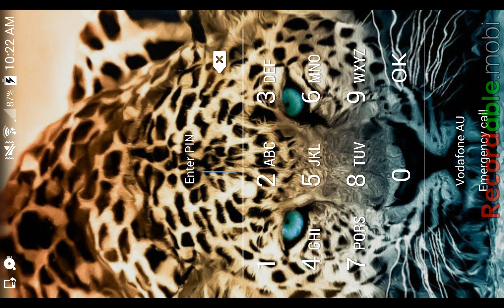ARMORED ACES - M2A4 Stuart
M2A4 Stuart is America's fastest and the most reliable light tank fought in WW2.
This tank is capable of destroying other German or Russian light tanks and flanking enemy infantry.